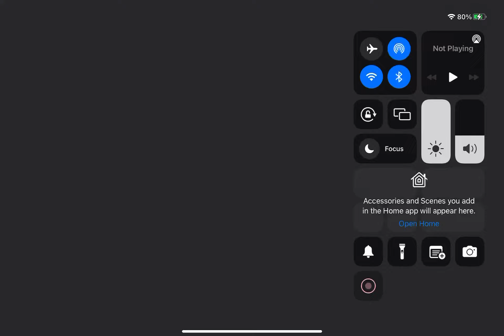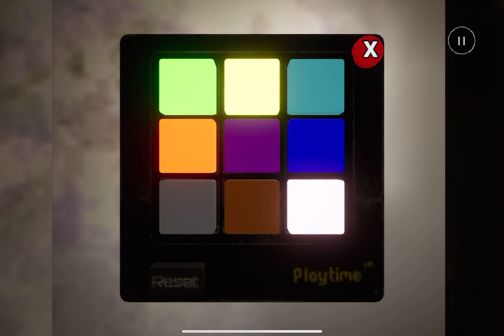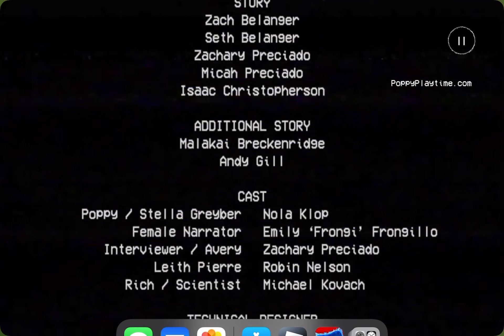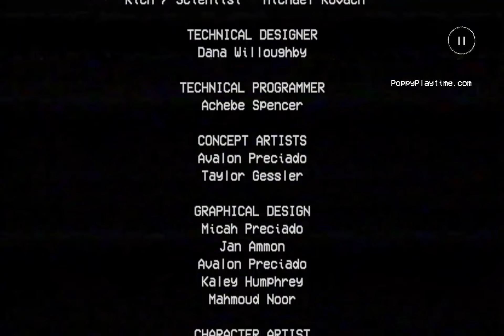Poppy playtime full game mob￼ Games￼